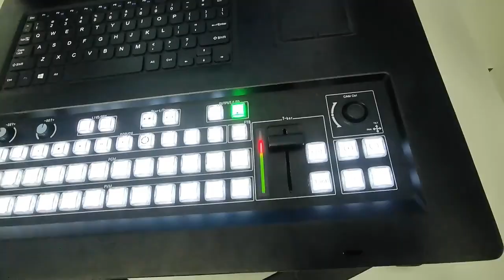12G 4K live production switcher 3 screen record & stream all in one live broadcast 4k video switcher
12 channels recording streaming 4K video switcher all in one 3 screens live broadcasting equipment .
All in one multimedia video producer live streaming machine .
Welcome OEM and ODM orders.
All-in-one portable live production solution .